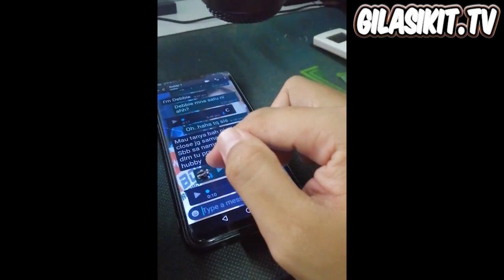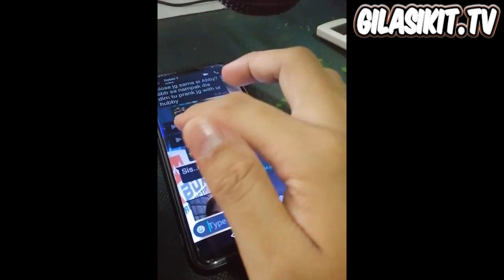Prank Versi Sabahan Kantoi!